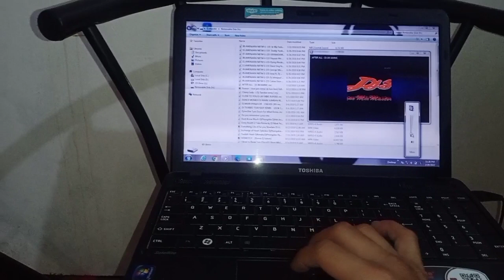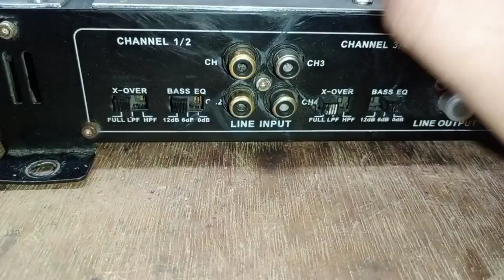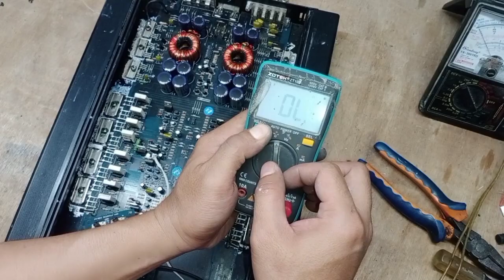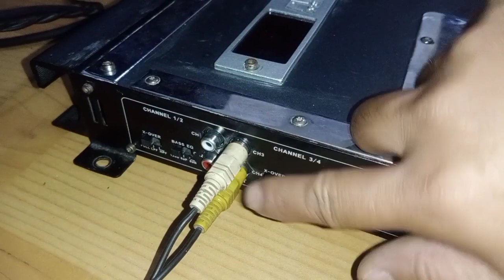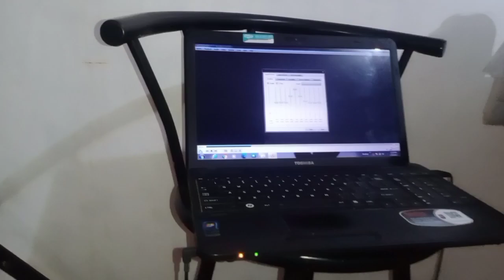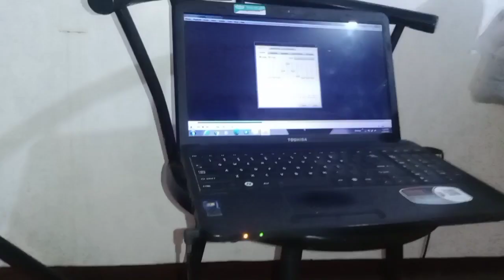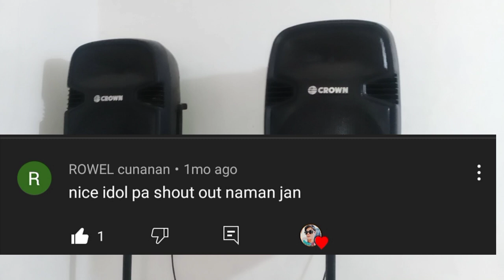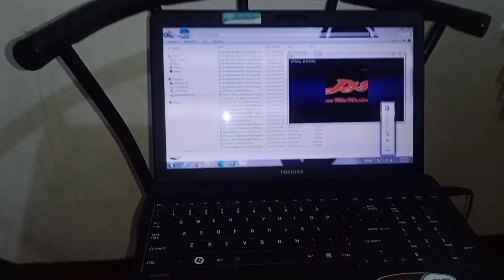HOW TO REPAIR CAR AMPLIFIER X12. VERY EASY FOR BEGINNERS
HOW TO REPAIR CAR AMPLIFIER X12